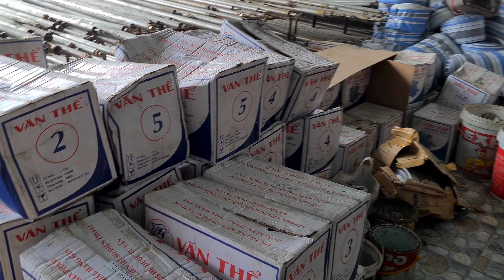Bơm nước Văn Thể VT80 _VT100_ VT150 các loại 0886356707